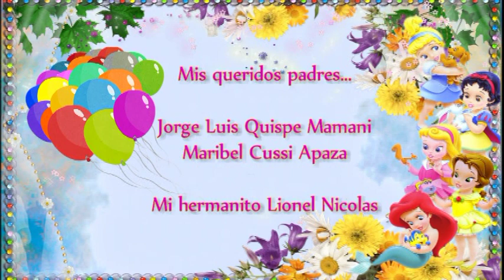BAUTIZO Y PRIMER AÑITO KHATERINE CELESTE PARTE 1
BAUTIZO de mi hija el 2015